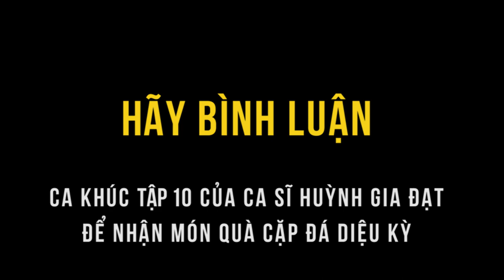Ca sĩ Solo cùng Bolero Huỳnh Gia Đạt tặng Cặp Đá Diệu Kỳ nhân dịp Giáng sinh